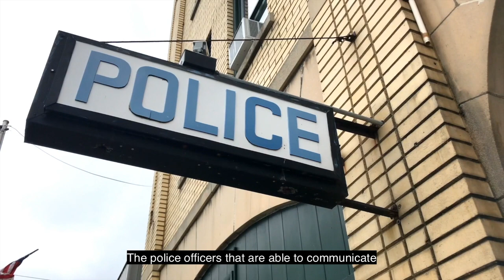MéndezPrinciples: Asbjørn Rachlew, Norwegian Police Service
Asbjørn Rachlew, Police Superintendent with the Norwegian Police Service, says the officers who are able to “communicate empathy, respect and dignity” – a foundation of the Méndez Principles – are the most effective interviewers and gather the most information.